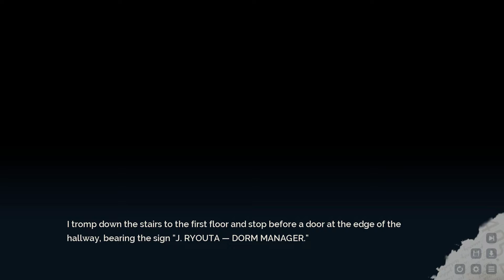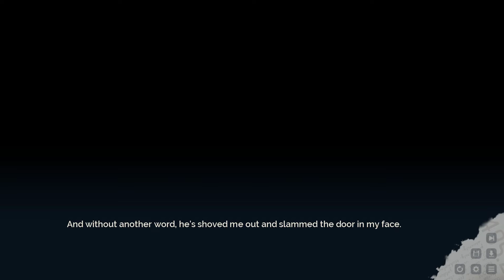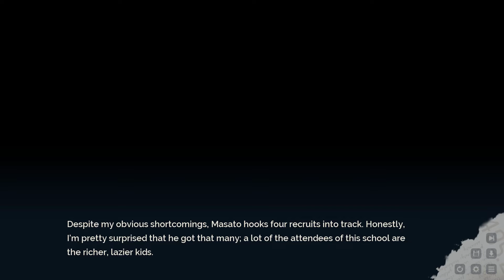[FreeSteamFriday] Lucid9: Inciting Incident Part 2: F@ck Your Clan, TEACH!!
Wow... I can't believe the teacher will just send me to some kind of therapeutic mentorship program. Not detention or suspension or anything "noral" that the school provides. A F@ckin Therapeutic Mentorship... For just pissing this teacher off... WTF, TEACH!?!? Ain't that too F@ckin' far?

And girl! Why you didn't help me out, girl!? I thought we had something together, right there! Girl, Come on!!

Oh well... at least I know this mentor guy, so I guess it's all cool? yeah...

Also, F@CK your clan and world domination, burh!!